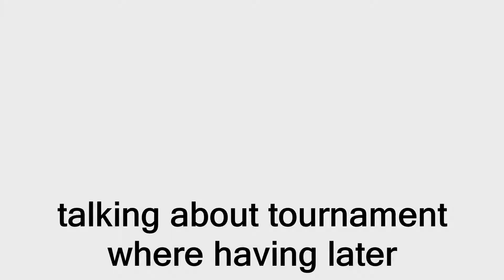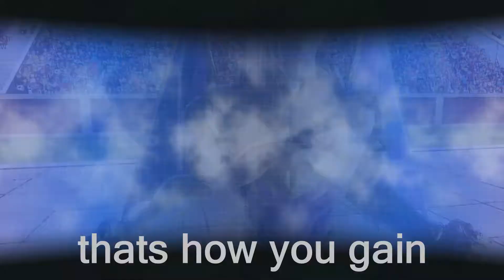Dragonball Xenoverse 2: Oh, my urethra! - C&C Bonus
Cade, William(Cave) and Caleb are testing out the recording equipment.

DBX2 - Xbox One

or do whatever
I really don't care...